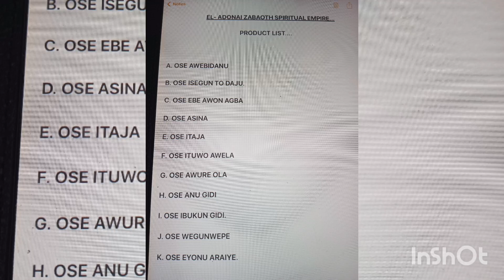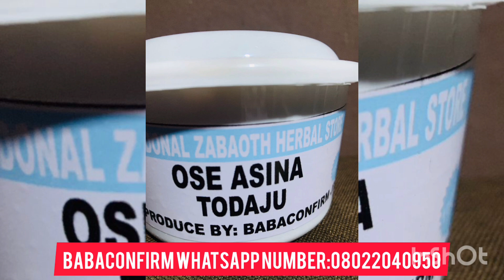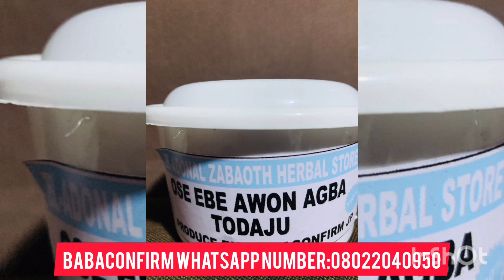WITH TIME YOU WILL GET AWAY FROM YOUR PROBLEM, I DON'T HAVE COPYRIGHT ©️ TO THE SONGS. 08022040950